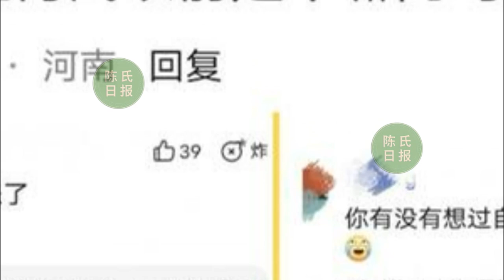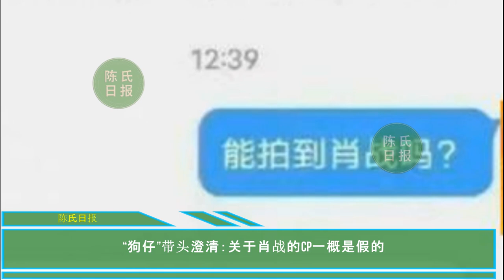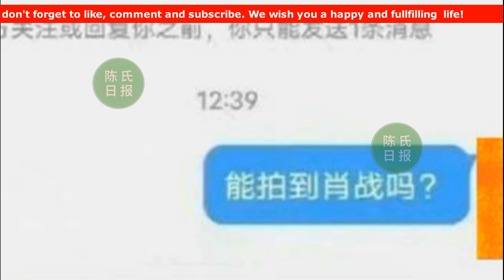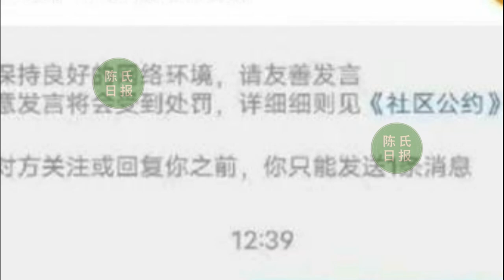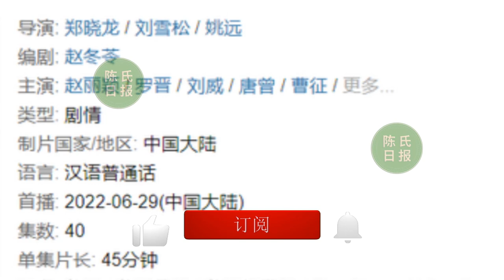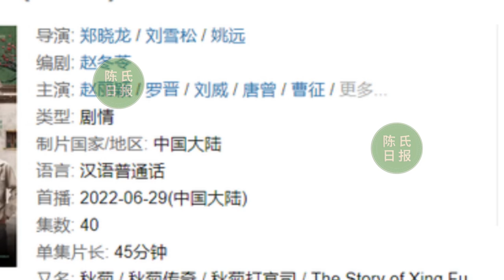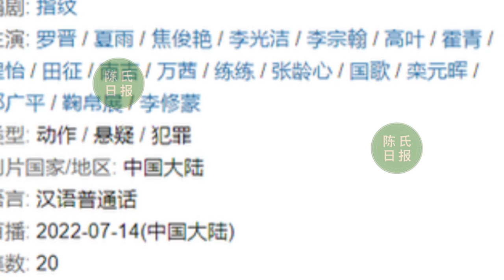【陈氏日报7月25日】肖战 的衣品很差劲？关于肖战的cp一概是假的。豆瓣7.0分的口碑也能看出大家对该片的一个认可《幸福到万家》？xiaozhan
肖战的衣品很差劲？路人：不敢苟同。粉丝：把我逗乐了
“狗仔”带头澄清：关于肖战的cp一概是假的
豆瓣高评7.7，搭档完赵丽颖后罗晋又带来一部口碑大作，阵容很强